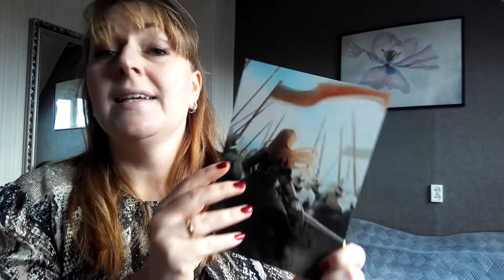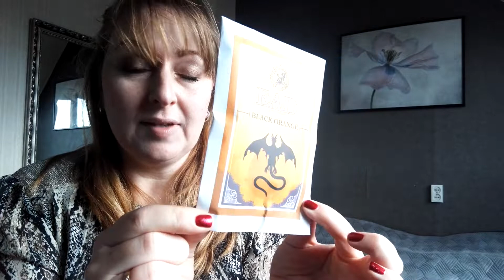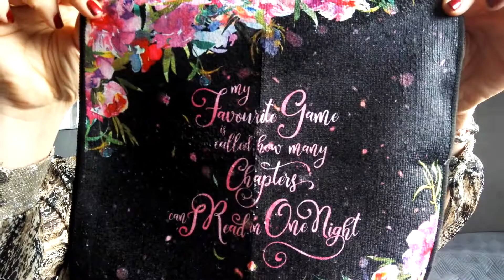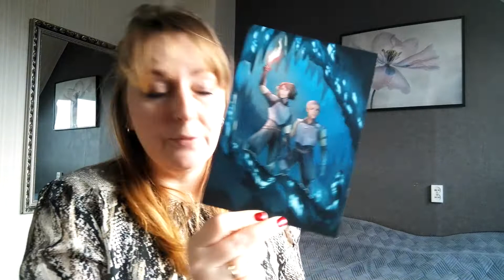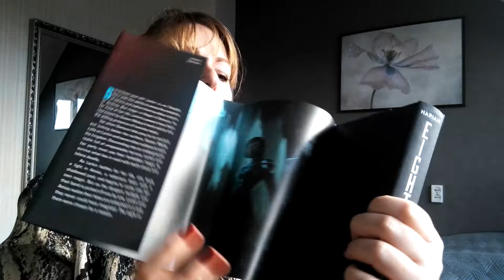FAIRYLOOT DECEMBER 2019 UNBOXING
Het is weer tijd voor de unboxing van de Fairyloot box. Ditmaal de december editie. Altijd weer een feestje om zo'n geweldige bookbox te unboxen.